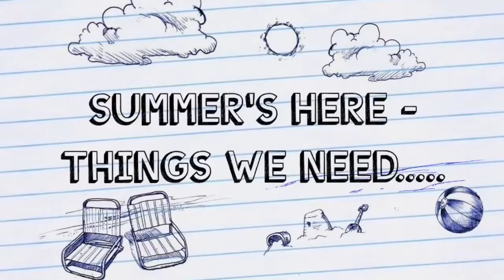Summer - Things We Need | Harshu | Lockdown